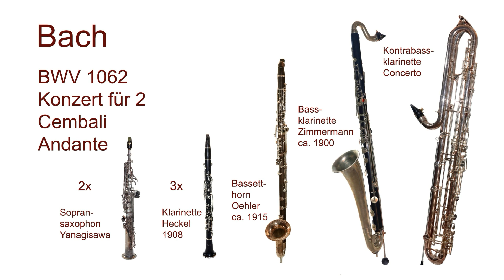Soprano Saxophones, Clarinets, Bach, BWV1062, Andante, Sopransaxophone, Klarinetten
Bearbeitung für 2 Sopransaxophone, 3 Klarinetten, Bassetthorn, Bass- und Kontrabassklarinette